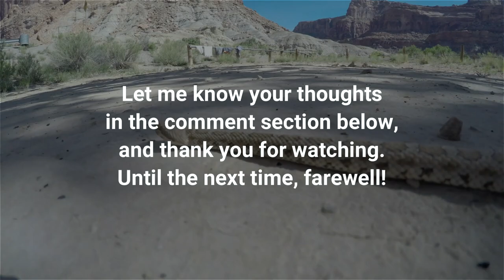10 Deadliest Snakes in the World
10 Deadliest Snakes in the World

There are many species of venomous snakes, but did you know that one can kill you in less than half an hour and another can only cause irritation? Today we have chosen to present you the most venomous species of snakes on our planet!